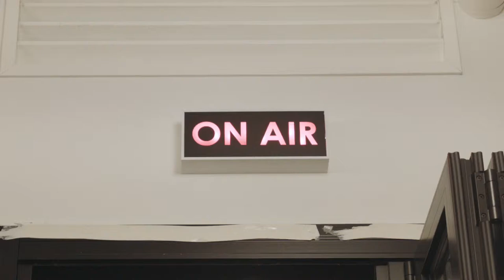Blinking On Air Sign - Free Stock Creative Commons Video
Free video that you can use for any personal and commercial purpose about Blinking On Air Sign.